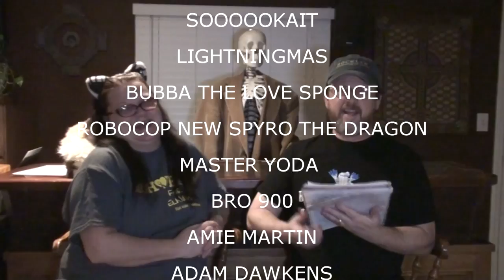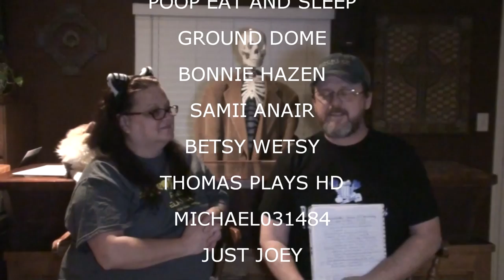LAUNDRY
Kevin goes to the Post Office and works in the garage while Val fold Laundry and takes a nap

Our Instagrams:
the_neighbors